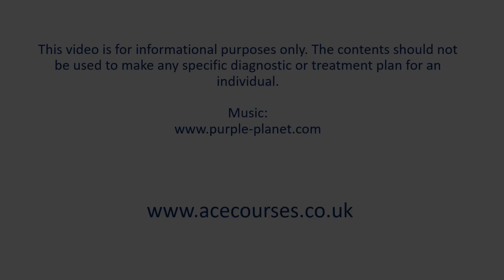Seizures in pregnancy: Differential diagnosis. MRCOG Bite-site from ACE Courses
What are the 6 differential diagnoses for seizures in pregnancy? This MRCOG Bite-size video tackles this question in 2 minutes.